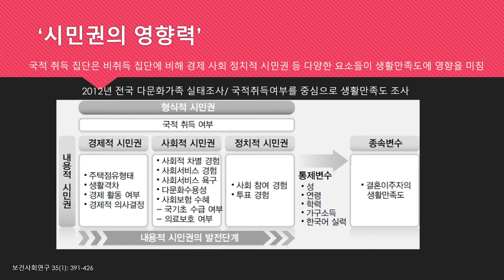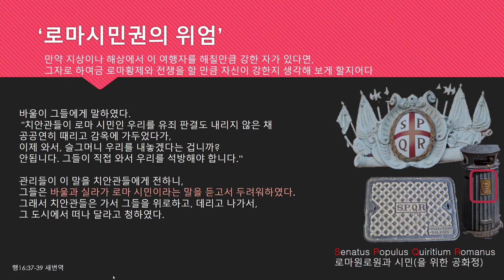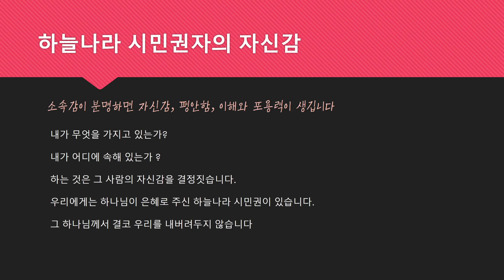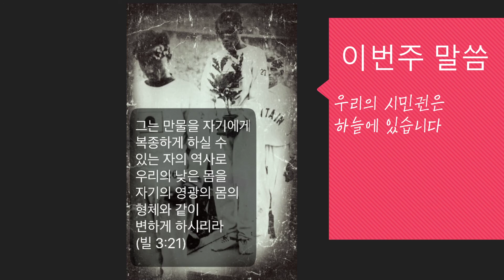9과 어깨를 펴라!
빌3:17-21